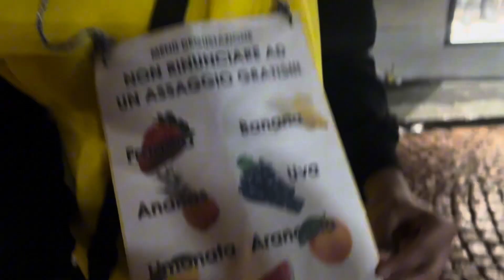RABADAN 2024 | first vlog💕